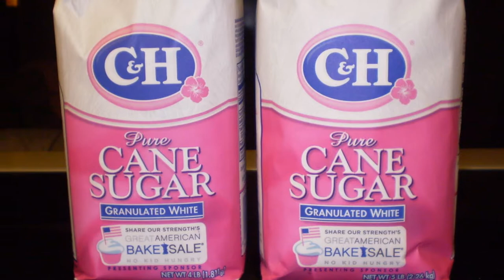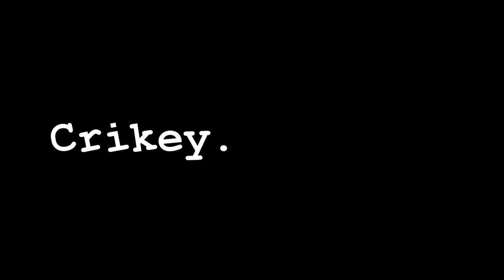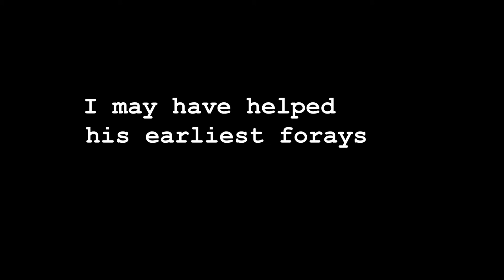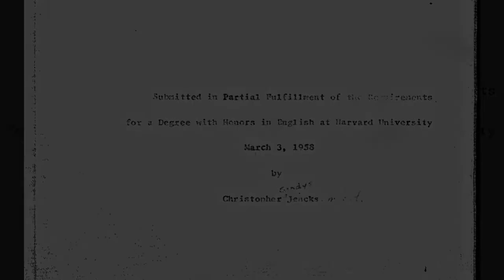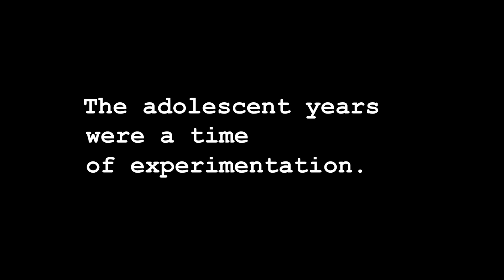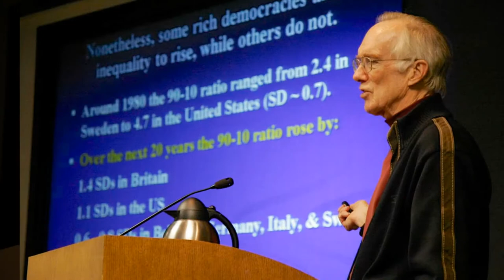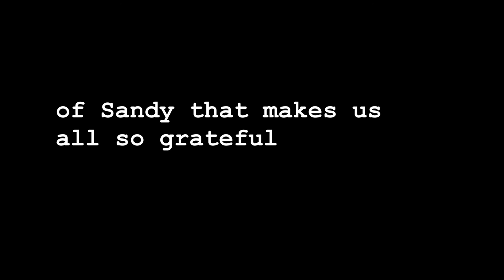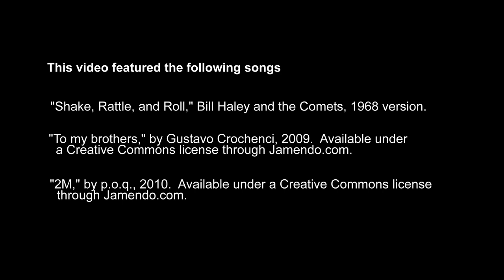Unequaled: The Incomparable Sandy Jencks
A slightly irreverent, 'very Sandy' take on the incomparable Christopher "Sandy" Jencks. Perspectives from his former and current students in appreciation for his mentorship, insightful questions, and dreaded red pen. Presented at the Reexamining Inequality conference, organized by the Harvard Multidisciplinary Program in Inequality & Social Policy, Harvard Kennedy School, October 11, 2013.